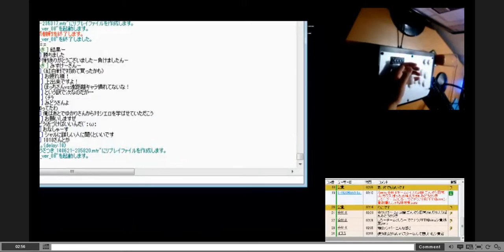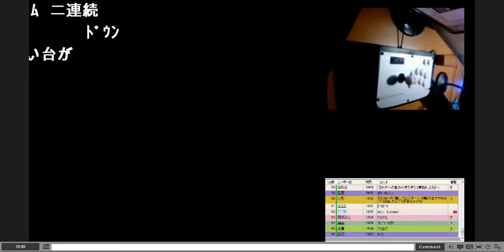wanwan team battle: でぐナツ vs みどうさつき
friede vs orphe